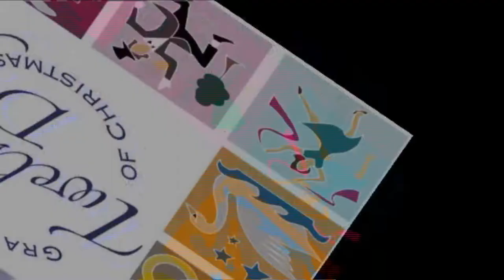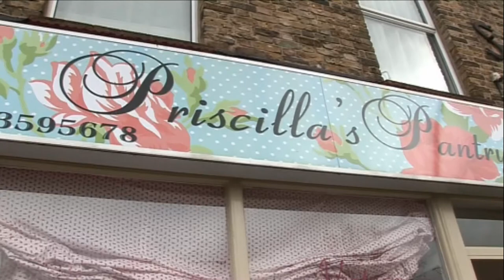Gravesend's Twelve Days of Christmas festival: 7 Swans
Ice sculptures were made in the town and distributed to restaurants and cafes during the day